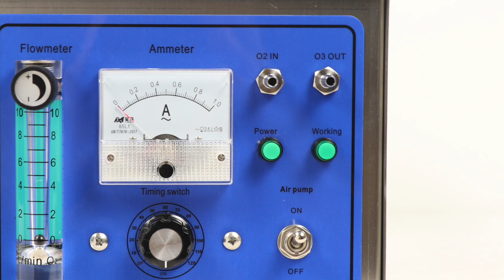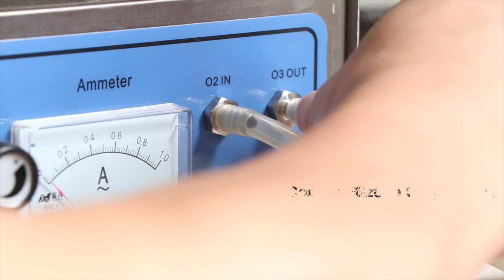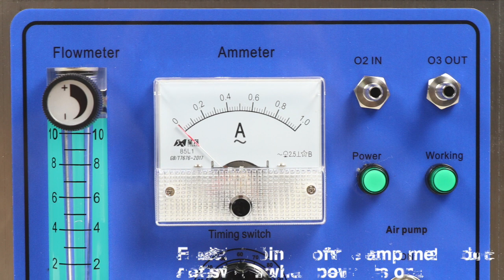Sihon Ozone Multipurpose Ozone Generator Machine for SPA, Laboratory, Swimming Pool, Water Tank.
The one multifunctional ozone generator you need for a versatile of ozone applications including air and surface disinfection and tap water treatment.

The most convenient and fast way to get ozone gas and ozone water. All parts and components are carefully selected, coupled with the exquisite production process, making it the perfect partner for your home ozone disinfection.

It Features:
Supports O2 and Air as Feed Gas
10L flowmeter
Pointer ammeter
120-Minute Mechanical Timer
Independent Air Pump Switch
Large Ozone Diffusion Fan
High Quality Long Life Ozone Tube
Fully Potted High Durability Ozone Transformer
High Quality Silicone Tube and Wires

Applications:
Air Sterilization: Ozone can kill bacteria, virus, spores, fungi, and other harmful microbes in the air and disinfect the surface of household items.
Odor Removal: Ozone can remove odors caused by human body, food residue, decoration, mold, etc.
Detoxification: Ozone will degrade pesticide residues in fruits and vegetables with its strong oxidizing capacity.
Decoloration: Ozone’s strong oxidizing capacity can achieve effective color decolorization in wastewater.
Generation of Ozonated Water: Ozone gas can be easily dissolved into water by using a bubble stone to generate ozone water.
Tap Water Treatment: Purify tap water to kill harmful microbes and heavy metal ingredients.
Health Benefits: Using an ozone generator in a room can increase the oxygen content of the air and help promote human health.

This is the link of this Multifunctional Ozone Generator. You can also find on our website a wide range of ozone generators for different applications and scenarios.